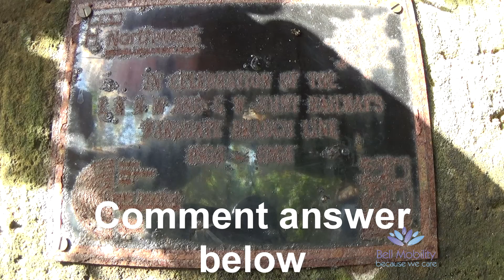Where in the Wirral is that? Episode 3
Series of very short videos that ask the question Where in the 'Wirral' is that?  Their are some pointers if you find them.

The Wirral channel had a variety of Wirral Videos including, 'Hidden Wirral', ' Wirral Railways' and Sport. All filmed on the Wirral Peninsula